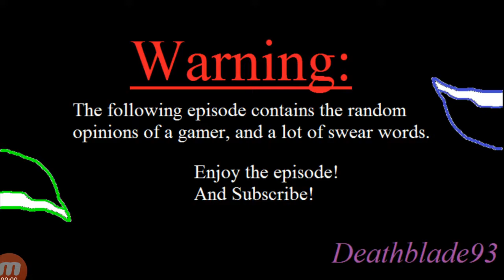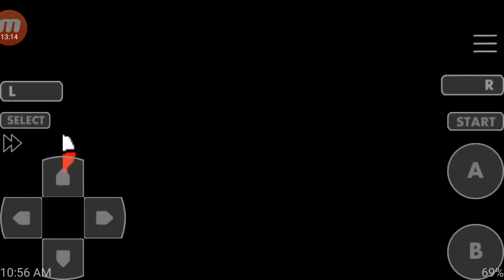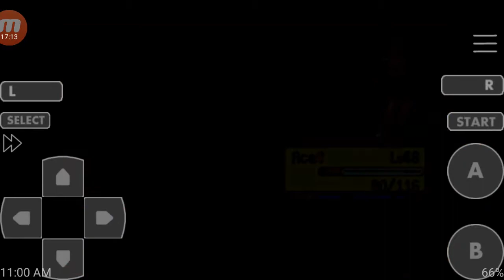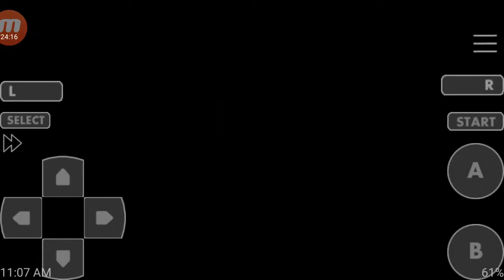Let's Play! Pokémon Glazed Ep.12!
What up people Deathblade93 here bringing you another episode of let's play Pokemon Glazed! Thanks to Mobizen Screen Recording App. Pokemon Glazed is a hack of Pokemon Emerald. A hack is when somebody use code to change stuff in a version of pokemon, or to create a whole new story. I will be cheating because I know cheat codes that work for Glazed. If you don't like that I'm cheating well video games cheat all the time.

Cheat Codes
Money
D8BAE4D9 4864DCE5
A86CDBA5 19BA49B3
A57E2EDE A5AFF3E4
1C7B3231 B494738C
C051CCF6 975E8DA1

Items
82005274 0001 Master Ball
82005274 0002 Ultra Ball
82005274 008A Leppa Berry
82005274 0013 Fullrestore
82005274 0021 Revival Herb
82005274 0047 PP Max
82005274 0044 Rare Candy